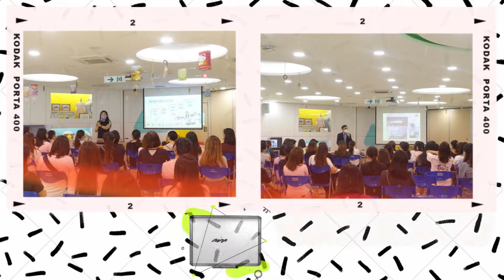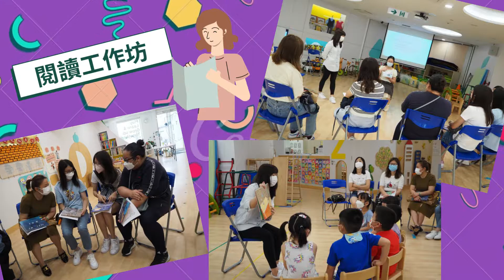校園生活花絮21 22